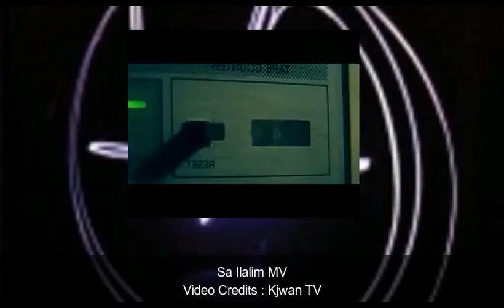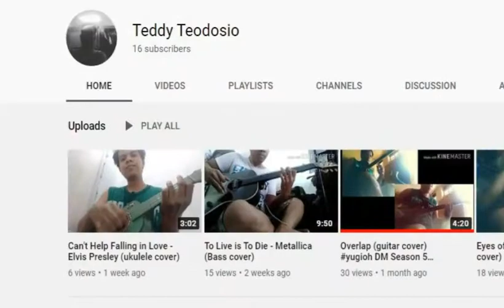KJWAN 2 Step Marv Album Review - The ReaperRocker Vlog 68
On Today's episode, We will review Kjwan's 2 Step to Marv album. I will personally tell my thoughts and review their Album. I don't everyone to set proper expectations on me that i would speak like a critic.
I will review it based on my own capacities and as listener's perspective.

Guidelines for my rating

5 - Excellent
4 - Very Good
3 - Good
2 - Bad
1 - Worst

2StepMarv is the second studio album by Kjwan. It was released through Barnyard Music Philippines in 2006.

The band won Favorite Indie Artist in the MYX’s music awards. Their video “Pintura” nabbed “Favorite Guest Appearance” featuring, Chin-Chin Gutierrez. They also got nominated in 6 categories in the 2007 NU Rock Awards for Artist of the Year, Best Live Act, Album of the Year, Producer of the Year (with Angee Rozul), Vocalist of the Year (Marc Abaya) and Guitarist of the Year (Boogie Romero). 2Step Marv was a massive success for the band as they cemented themselves with releases that included: Pintura, Sa Ilalim, Shai, Invitation and One Look.

Check out Kjwan song